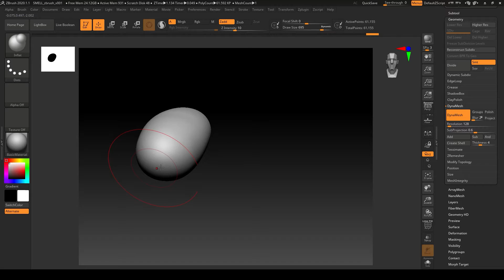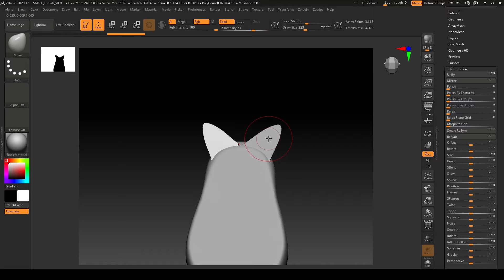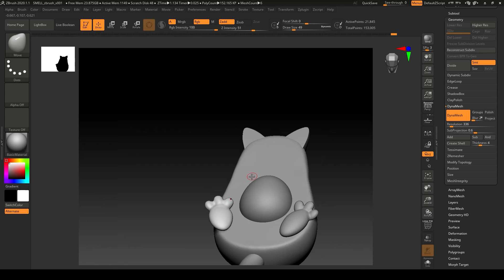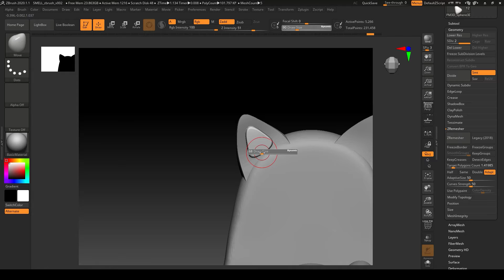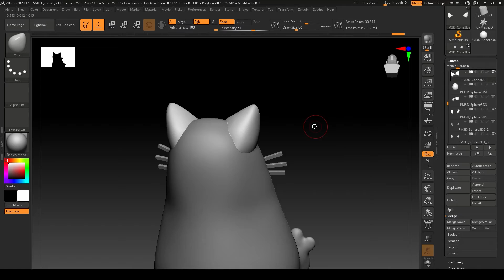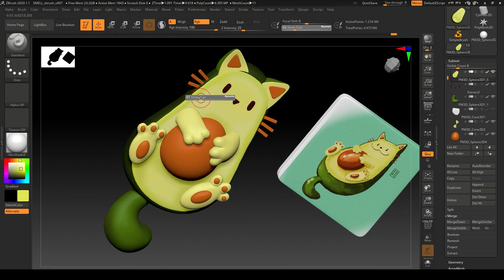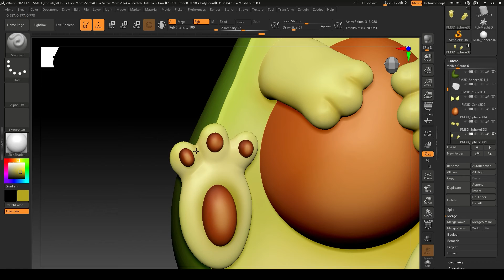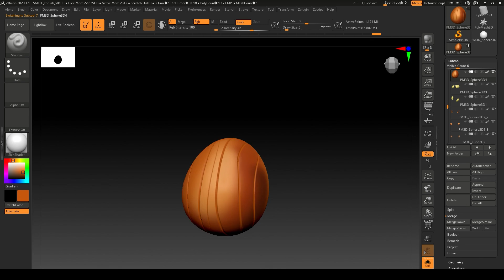Sculptober 12 - SMELL? - Speed Sculpt by Ayla Davison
Don't even bother asking why... just admire those cute avo beans!
Took 2 hours to complete